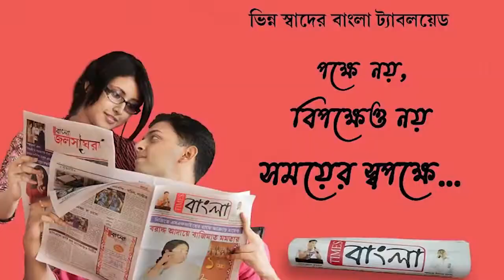আবারো তমলুকে শুভেন্দু অধিকারীকে ঘিরে বিক্ষোভ তৃণমূল কর্মী সমর্থকদের